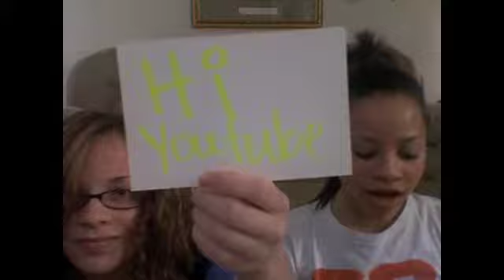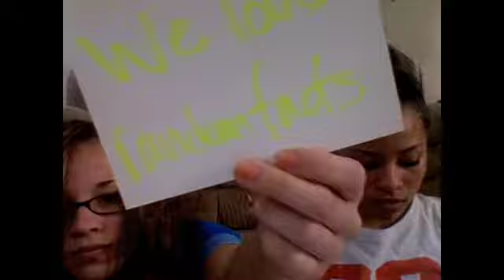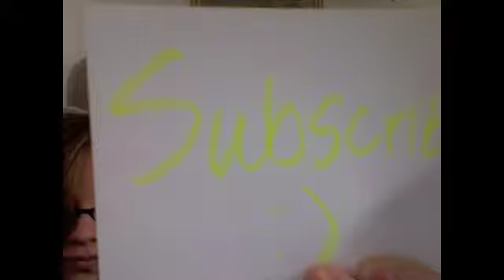Did You Know?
Like random facts? Well we've got some for you.